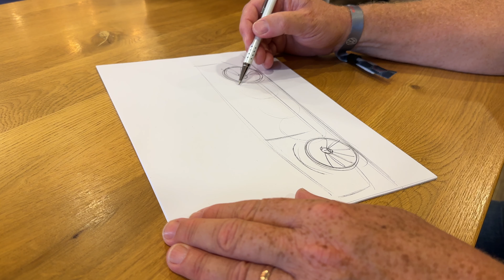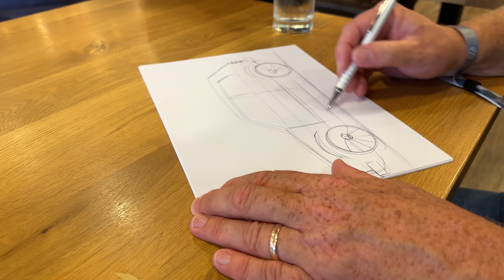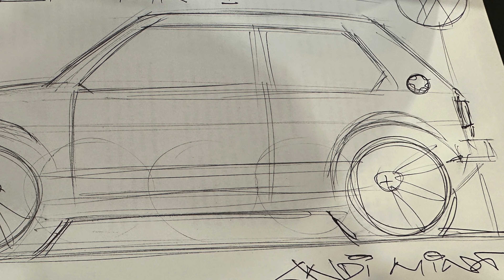Andreas Mindt Head of Volkswagen Design shows us how to draw a car!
Andreas Mindt Head of Volkswagen Design sits with me to chat all things Volkswagen, Audi and Bentley along with a full lesson in how to draw a Mark 1 Volkswagen Golf